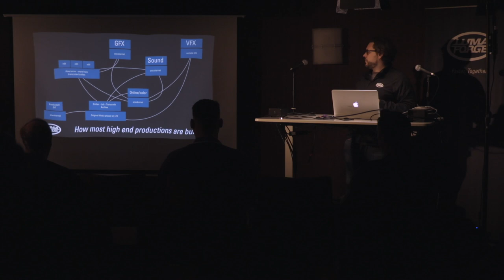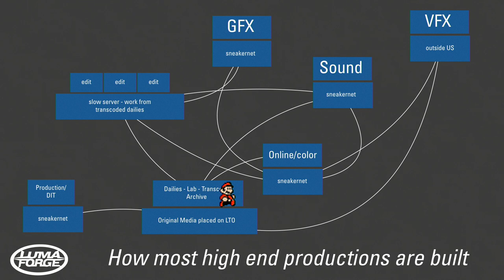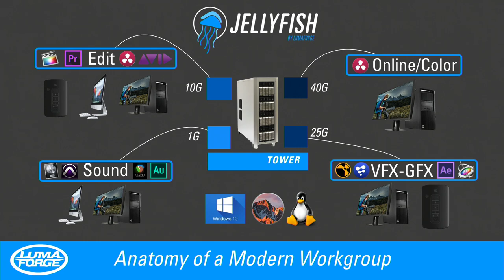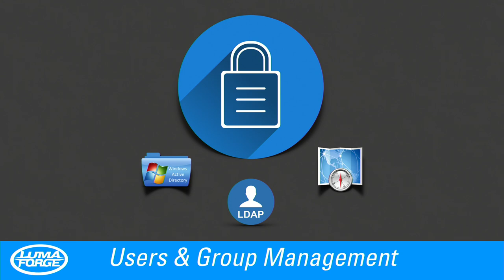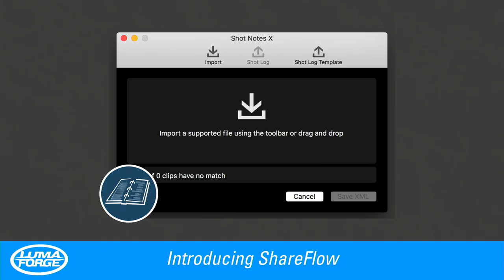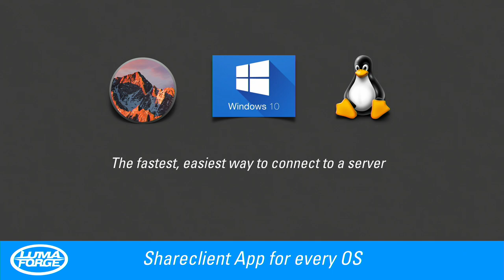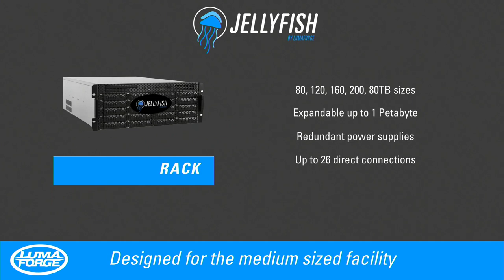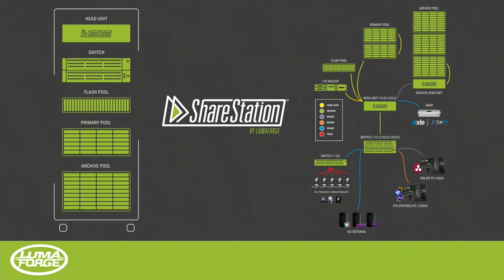Sam Mestman: LumaForge Products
Learn about how post can be done under one roof using Mac, Windows & Linux machines for Editorial, VFX, Color & Sound. Sam Mestman also presents updates to the LumaForge Jellyfish & Sharestation.